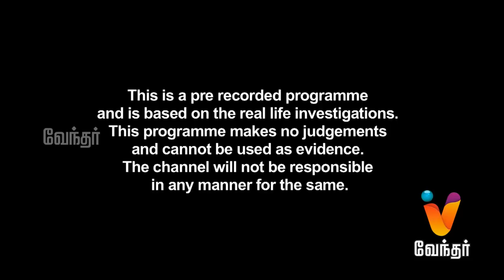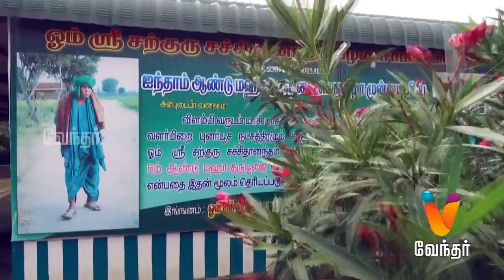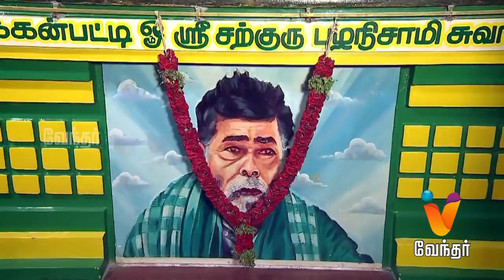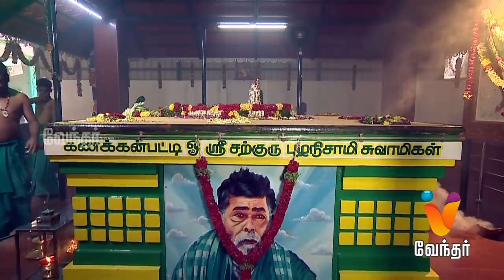நோய்களையும் கர்ம வினைகளையும் தீர்க்கும் மகானின் ஜீவசமாதி.!Moondravathu Kann New[Epi 277](07/01/19)